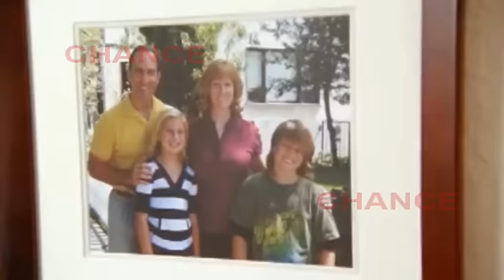Taylor Swift dona 250.000 dólares a Kesha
La cantante Kesha ha denunciado a su representante con el que ha ido a juicio, tras sufrir abusos sexuales por parte del mismo cuando la joven tenía 18 años. Kesha pedía romper el contrato con el supuesto acosador sin embargo, la Corte Suprema de Nueva York la obliga a mantener el contrato y a grabar seis discos más. Por ello Taylor ha donado ese dinero a su compañera para que continúe con la batalla judicial.